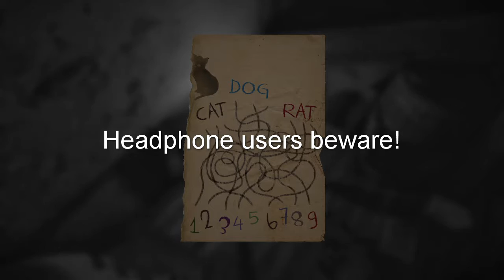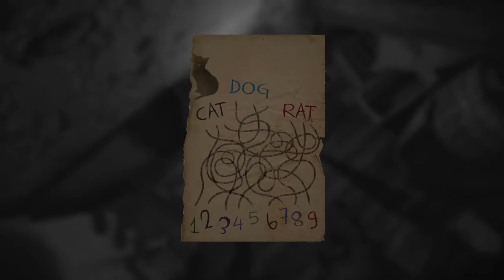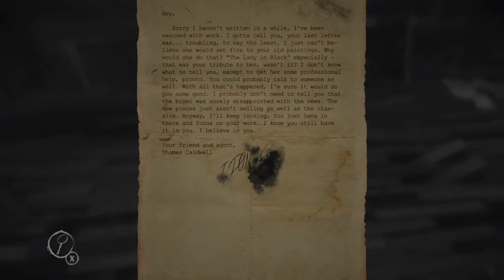Let's Play - Layers of fear Part 4 - Someone answer the phone!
Jamie and Ross continue on their adventure through the steps of a madman? possibly? who knows.